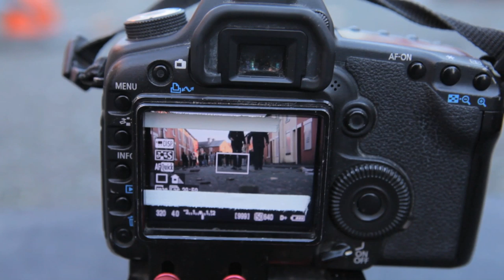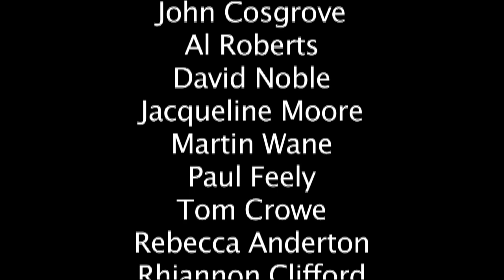Darktown Jubilee - Making of Breakdown video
Short film about the making of the video for Darktown Jubilee's debut single 'Breakdown'. Featuring Steve Evets (Looking for Eric, Shameless, Pirates of the Caribbean, The Rev) and directed by Jason Wingard & Gino Evans